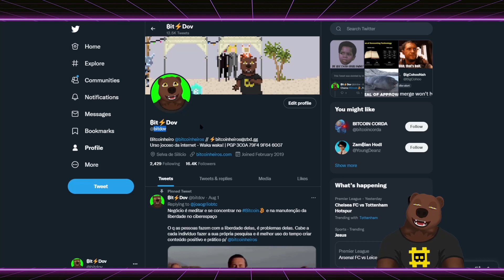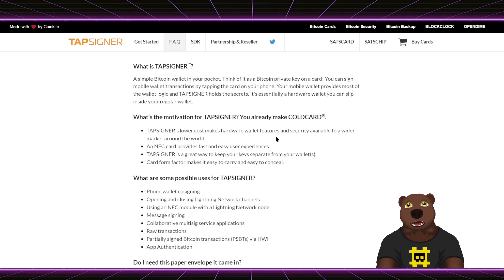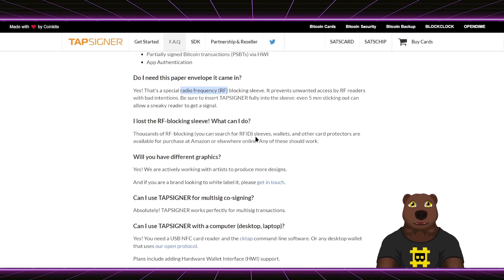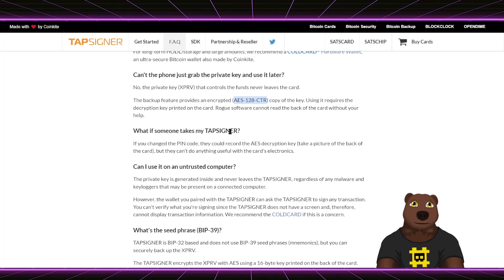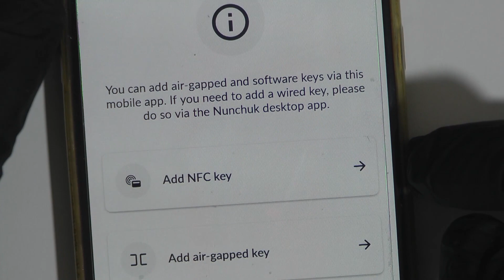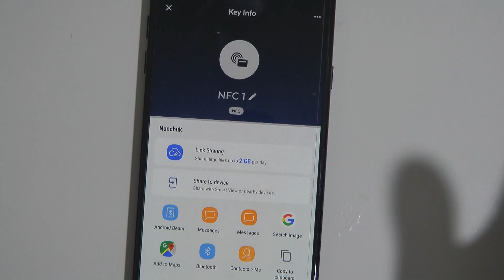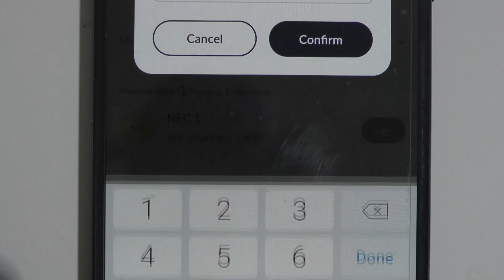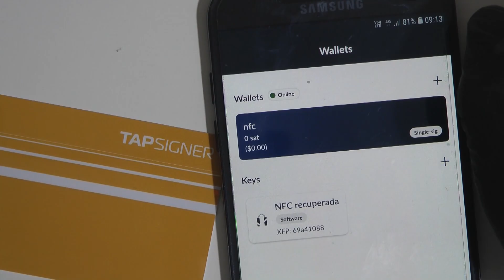Tapsigner - Cartão NFC seguro para assinar transações Bitcoin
Dov explora a nova Tapsigner da Coinkite, um cartão NFC inteligente que armazena a sua chave privada de Bitcoin (XPRV) e permite assinar transações com um simples toque. A carteira no celular faz a maior parte do trabalho e a Tapsigner só armazena os segredos por trás de um PIN. É quase como uma hardwallet que você pode carregar dentro da sua carteira analógica.

Gravado no bloco 749542

00:00 Apresentação
03:30 Perguntas frequentes sobre a Tapsigner
27:28 Inicialização da Tapsigner
37:44 Criando uma carteira, recebendo e enviando BTC com a Tapsigner
47:25 Recuperando o backup da Tapsigner com o arquivo criptografado e chave de backup

Ajude o canal comprando Hardwallets com o código "bitcoinheiros"

- TREZOR E BITBOX02 PARA RESIDENTES NO BRASIL E AMÉRICA DO SUL
Use nosso link acima e ajude o canal!

Bitcoinheiros recomendam o uso de carteiras Multisig com Hardware Wallets de diferentes fabricantes ou próprias. Busque por "Carteiras Multisig" no canal para saber mais.